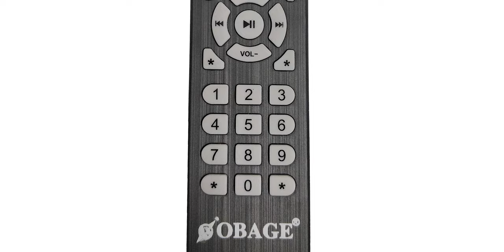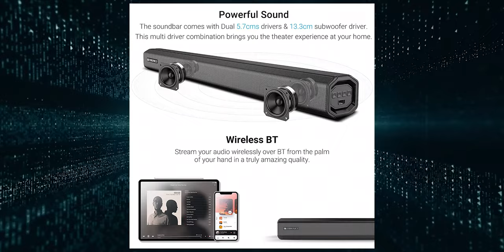Top 5 Best Sounding Home Theaters Under 5000 | Best soundbar 2022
Best Home Theater System Under Rs 5000/-

5. Portronics Sound Slick 5

4. boAt Aavante Bar

3. F&D Multimedia Bluetooth Speakers

2. OBAGE Bluetooth Home Theatre System

1. Zebronics Zeb-JUKEBAR

Best Home Theater System Under Rs 10,000/-

OBAGE Dual Tower Home Theatre System

Philips Convertible Soundbar

Obage Home Theatre Tower Speaker

Infinity (JBL) Sonic Home Theatre

Zebronics Zeb-JUKEBAR With Dolby Digital Plus

My Camera Gear :
Mobile Holder

My  Key Light Gear :
1. SoftBox
2. Bulb Holder For Tripod
3. Light Stand

My studio lights :
40w T light ( 6 peice )
My RGB Lights :
(Pack Of 4 )
My Extension Board

My Audio Gears :
1. PodCast Mic
Mic Stand
Mic Adaptor

2. Lav Mic

My Editing Gear :
Laptop ( New Model )

My Laptop & Computer Accessories :
1. Gaming Mouse Pad
2. Keyboard & Mouse Combo (Newer Model)

Acoustic Treatments Gears :
1. Sound Foams ( Pack Of  72 )
2. High Quality Curtains (Pack Of 4)

My DIY Tools Kits :
1. Bosch Professional Impact Plastic Drill
2. Multipurpose Screwdriver set for repairing kit

Top 5 Best Sounding Home Theaters System Under 5000 In 2022

best wireless home theater system
best home theater system
best home theater speakersBest soundbar 2022
Best soundbar for tv under 5000
Best sound system for home
best 7.1 home theater system
home theater audio systems